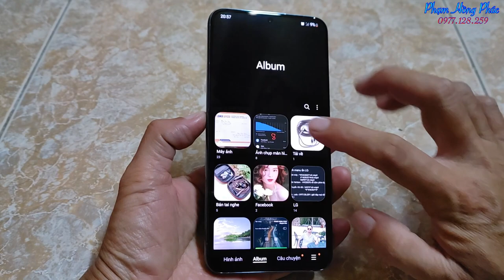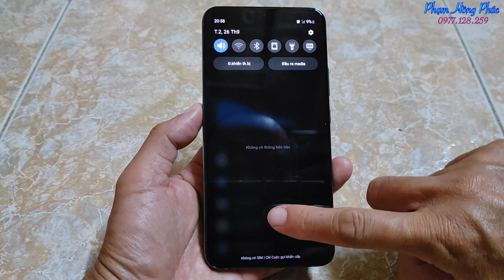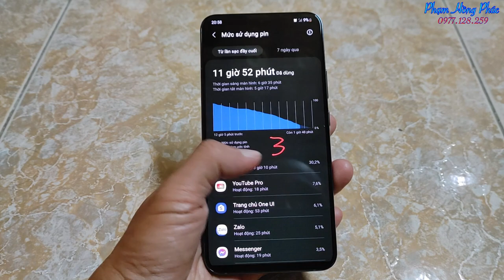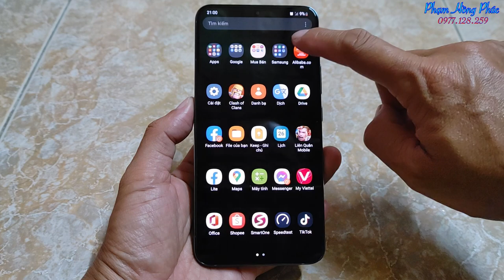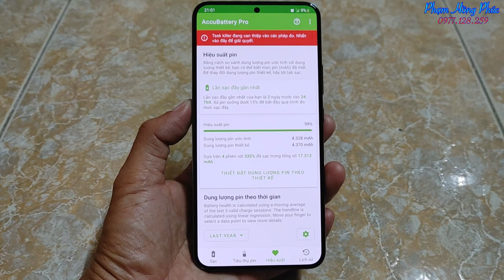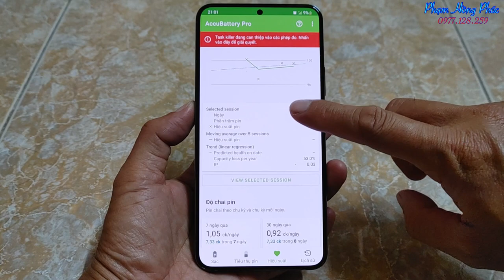Pin trên Samsung S22+ có ngon không ?...